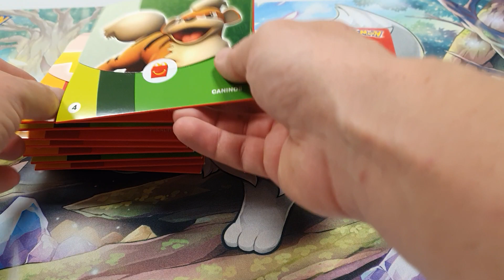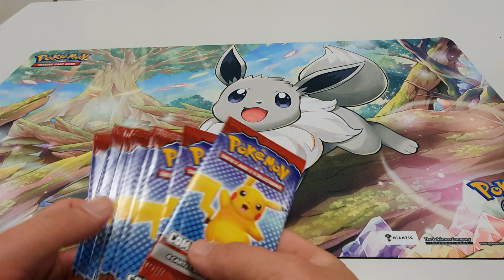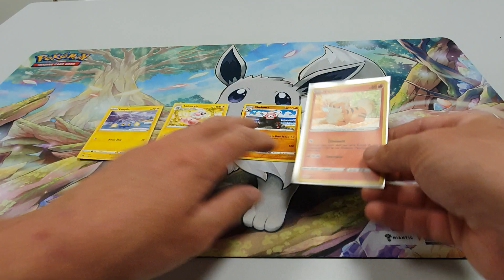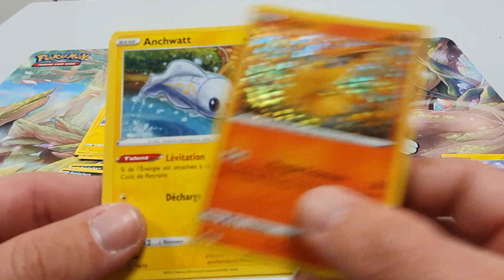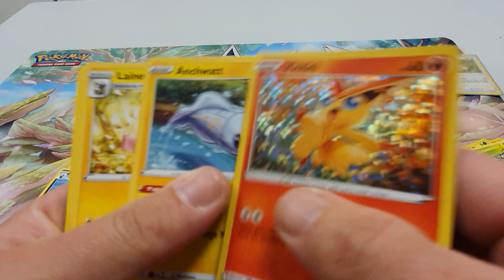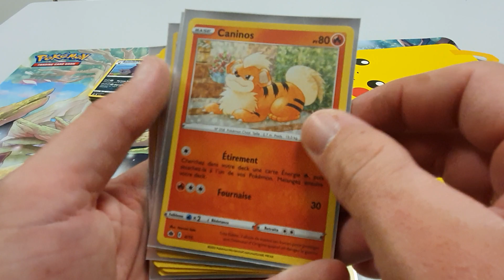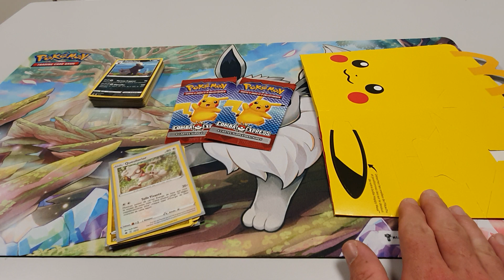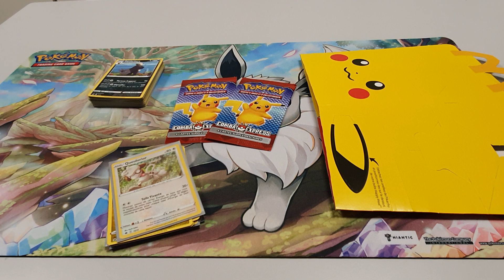Master set Mac Donald 2022 !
Premier Master Set de la chaîne... est c'est pas une gloire !